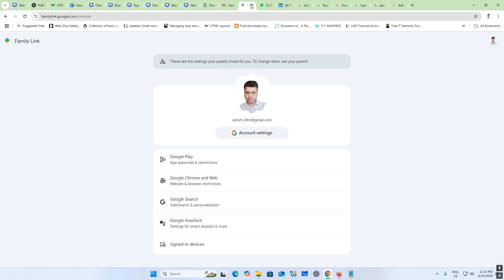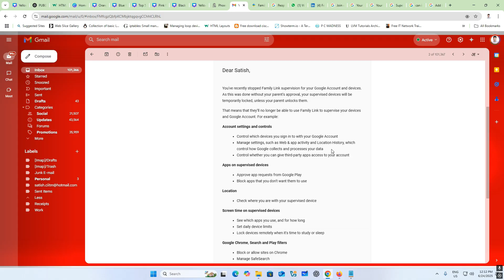how to stop supervision from google account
Turn Off Google Supervision Once and For All
How To Stop Supervision From Google Account | Remove Family Link From Google Account 2025
End Google Account Supervision Forever
Disable Google Tracking in 3 Simple Steps
Take Back Control of Your Google Account
Outsmart Google's Supervision Features
Master Google Privacy Settings Fast
How to disable Google supervision on Android
How to disable Google supervision on iPhone
😊Thanks for being with us😊